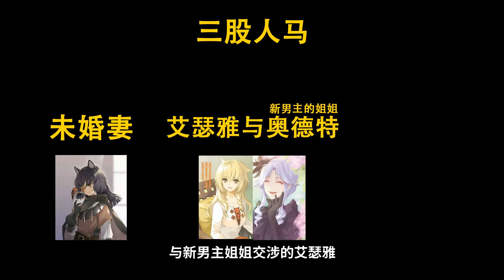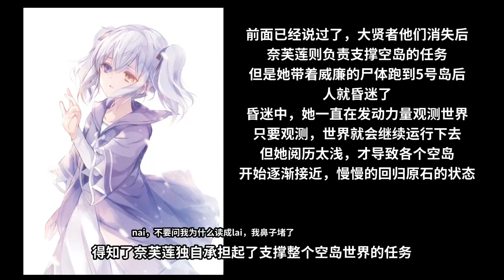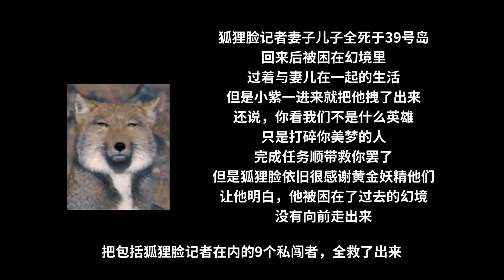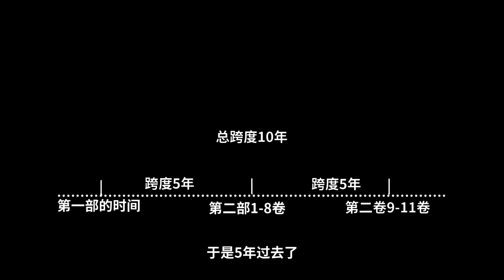《末日三问》续作第8卷，满门忠烈……？【一方通行kuma】